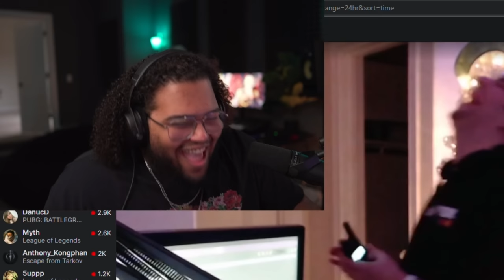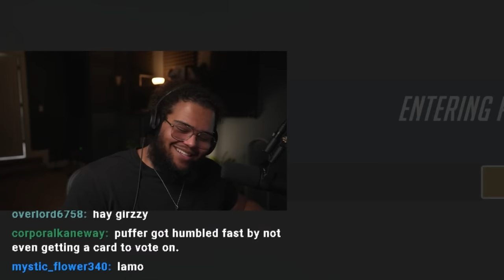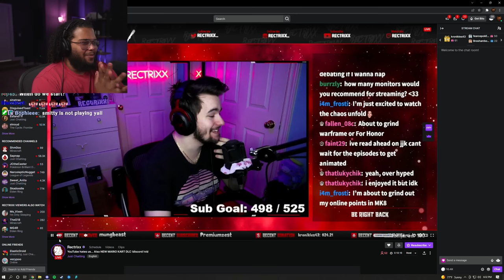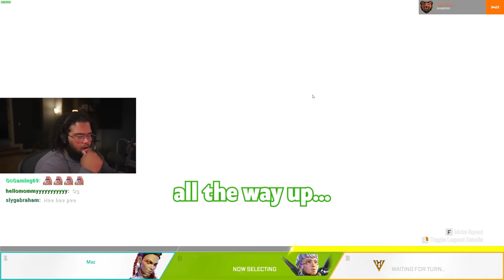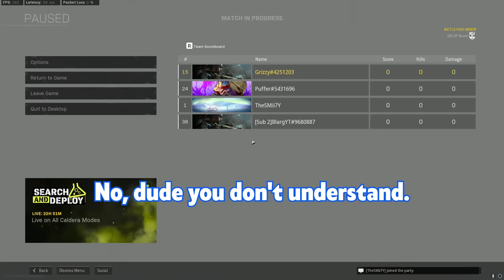There's no way this video doesn't make you laugh